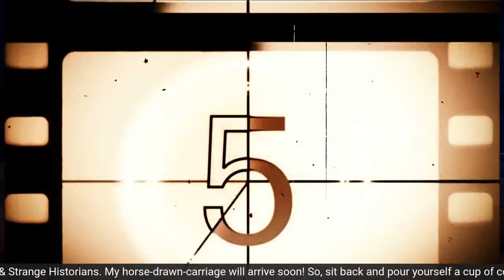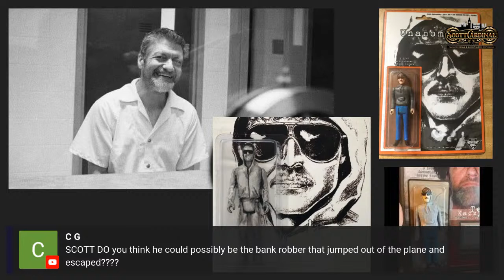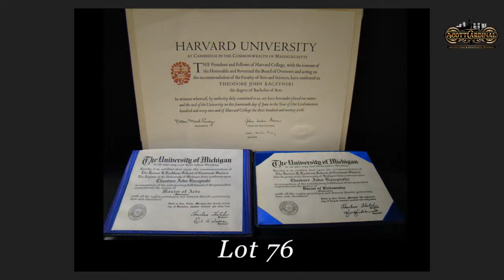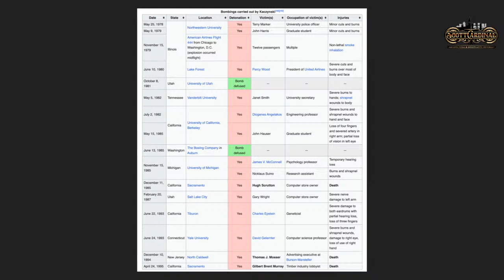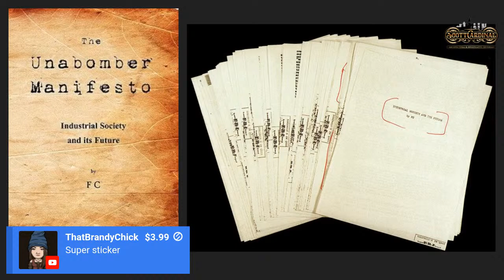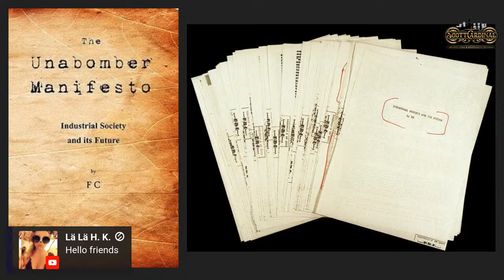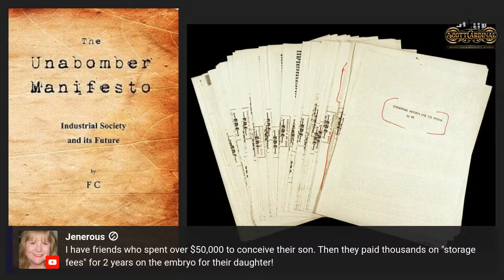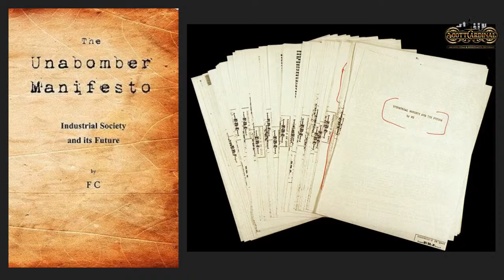Inside the Mind of a Madman: The Unabomber's Strange History & Manifesto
The Unabomber is one of the most mysterious and underexplored terrorist leaders in recent history. In this video, we'll explore his history and manifesto, and see what clues they provide about his motivations and ideology.